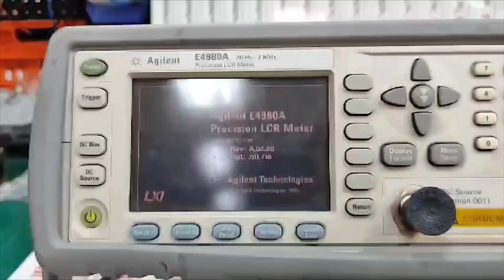Repair LCR METER AGILENT E4980A | Problem: No Power | JESS Technology Malaysia